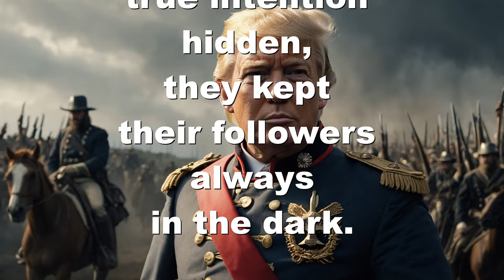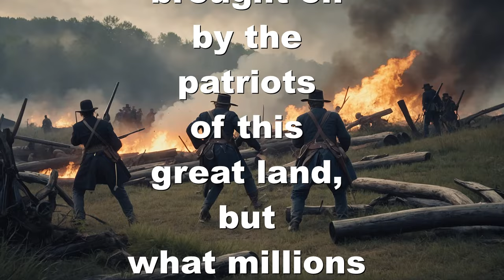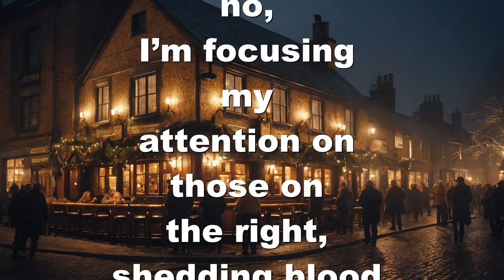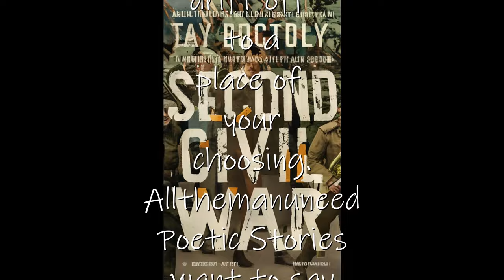A Second Civil War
A Second Civil War was written to enlighten those that were lead astray. How can only one man capture so many minds. If we don't get control of this, then you can kiss democracy good-by. A second civil war will be a reality if we don't stop this man. Supreme court justices must know that a dictator don't need a court system to place checks to his power. Let see what this November will bring.